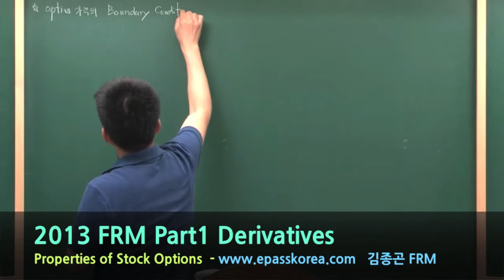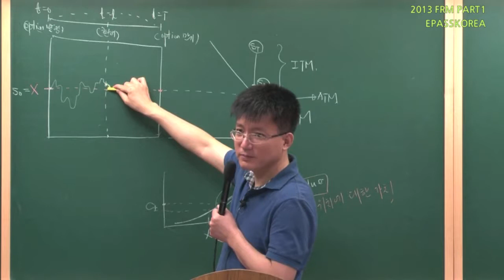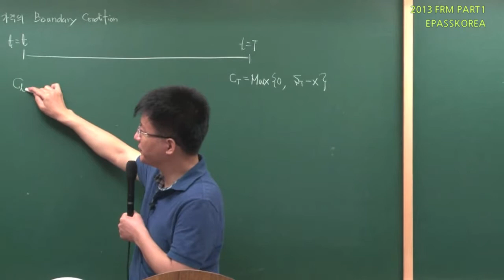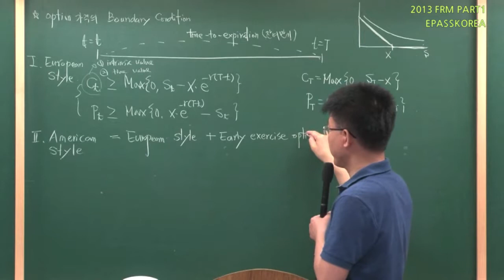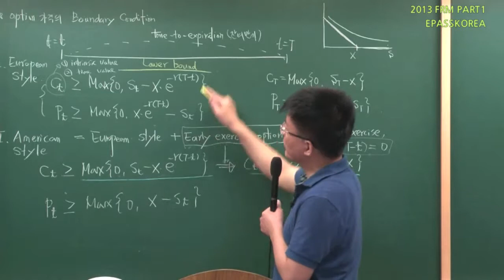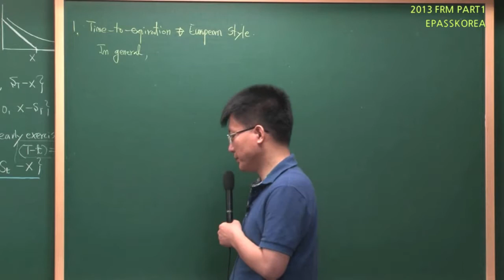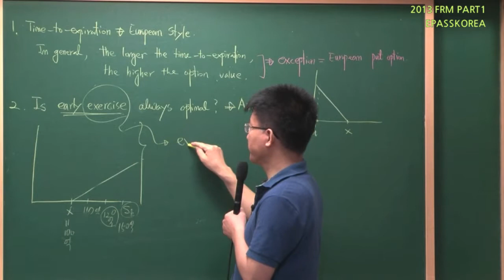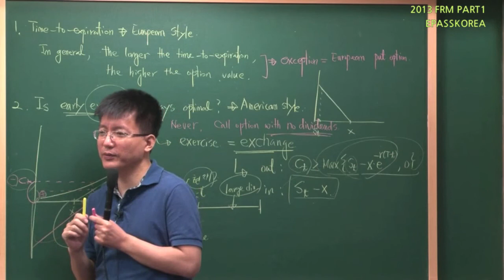[이패스코리아] 2013 FRM P1 DERIVATIVES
2013 FRM PART1 Derivatives
- Properties of Stock Options
이패스코리아 김종곤 FRM